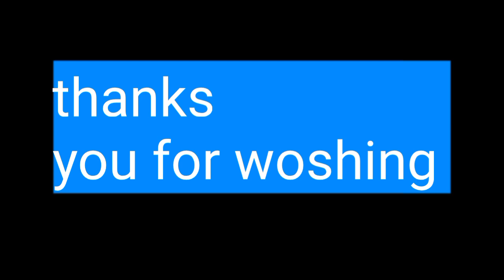જયરાજસિંહ જાડેજા અને અનિરુદ્ધ જાડેજા જુથ મામલે મોટા સમાચાર | રીબડા & ગોંડલ અમરદીપસિંહ ગોહિલ ના સમચાર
1..જયરાજસિંહ જાડેજા અને અનિરુદ્ધ જાડેજા જુથ મામલે મોટા સમાચાર | રીબડા & ગોંડલ અમરદીપસિંહ ગોહિલ ના સમચાર